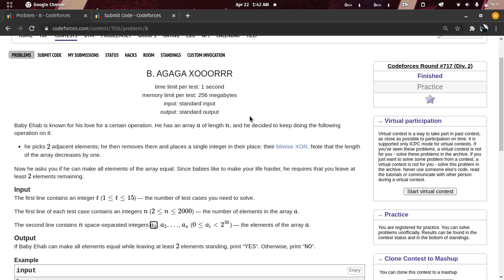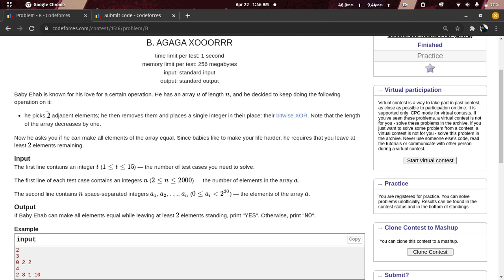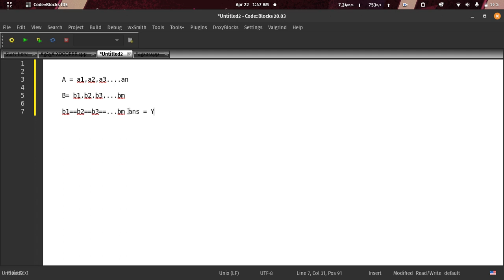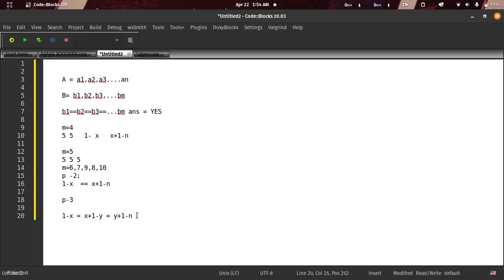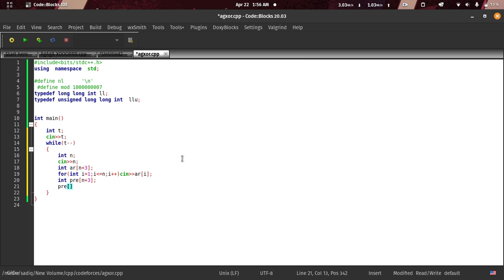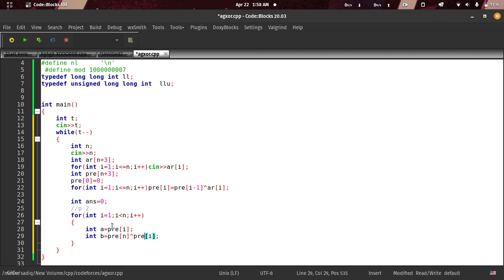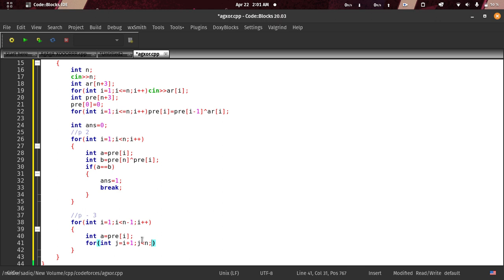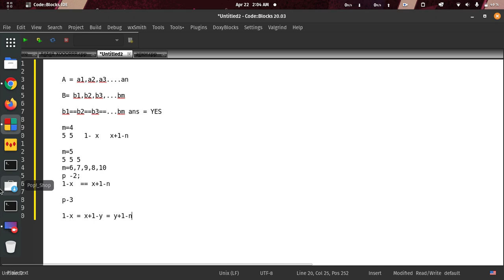B. AGAGA XOOORR | Codeforces Solution | DIV2 Round 717(Bangla)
IN this Lecture we will solve Div2 Round 717 Codeforces Problem B.AGAGA XOOORR.

wrong submission.